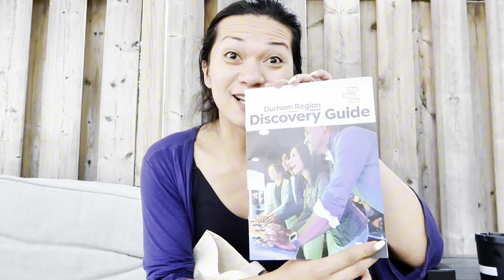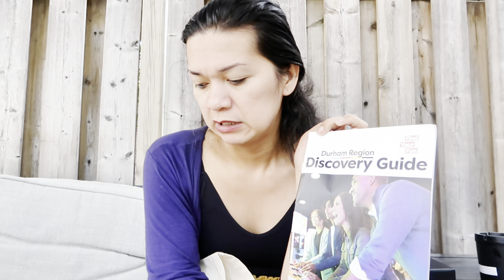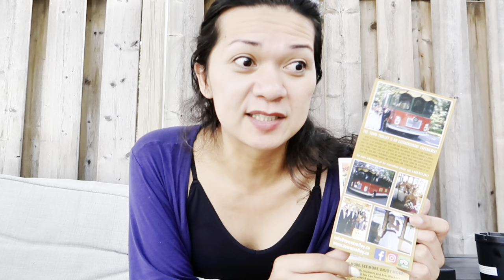HIRAP NA HIRAP SA ABROAD | PAGSUBOK SA MGA PINOY | PATULOY ANG PANALANGIN NG PINAY DREAMER SA CANADA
Hello, Dreamers!

Watch DURHAM REGION TOUR

The Pinay Dreamer in Toronto  🎉

Living the life here in Toronto, Ontario Canada is full of challenges, most especially as I live here alone and landed without a friend, family or relatives. I am glad that we have a Filipino Family Vlogger ( @teamblended  ) who helped me in starting this channel and to become one of the many Filipino Vloggers abroad. I initiall intend to share more about my personal life but I also wanted to share out the life of Filipino Immigrants in Canada, the process, hardships and other stories. This is a Canada Vlog about the Life of Filipina Transwoman striving to start over again after the pandemic and working hard towards reaching life’s goals and ambitions.

Facebook:  The Pinay Dreamer on Youtube

Camera:  CANON G7X MARK II
Editor: Capcut and iMovie
Thumbnail: Picsart And/Or Canva